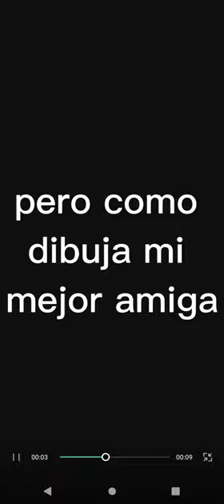cómo dibujo yo y como dibuja mi mejor amiga 👍